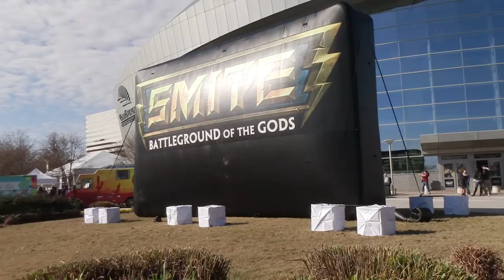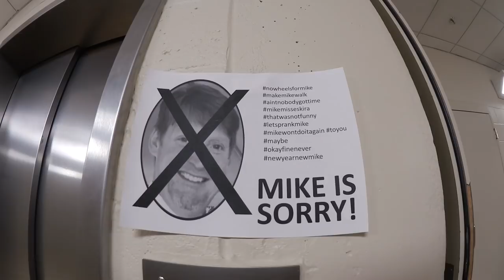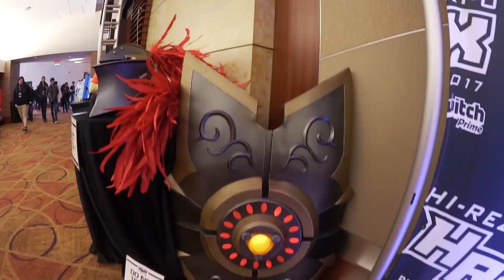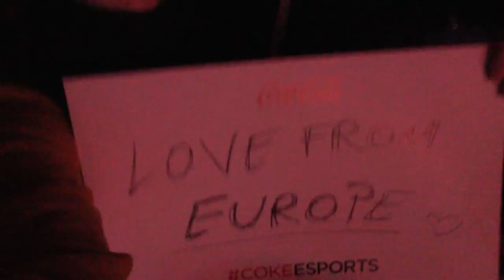HiRez Expo 2017 Vlog! Shappi in the USA!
POLSKIE NAPISY DOSTEPNE!

I was there with HiRez team this year to promote Smite and Paladins games! :) Im extremly happy and honored to be there was a guest and cosplay contest judge, Ive always dreamt abut trip to the USA! Hirez Expo was such a crazy expierence, Ive spent 5 days there so I hope i managed to squeeze as much cool stuff to see as possible :) I know the video is quite shaky but it was my first ever self recorded video so I was just learning the ways of vlogging.

Snapchat. : @shappiworkshop